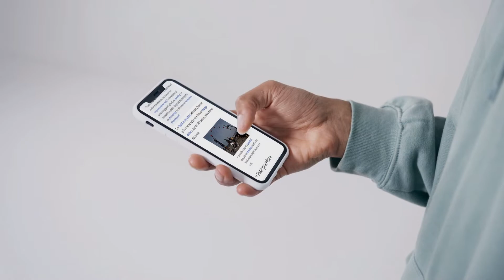AUG 2022 COMP DEMO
Compositing Demo for Anders Hedman. Just a new reel with some of the latest shots I've been working on this summer. Enjoy!